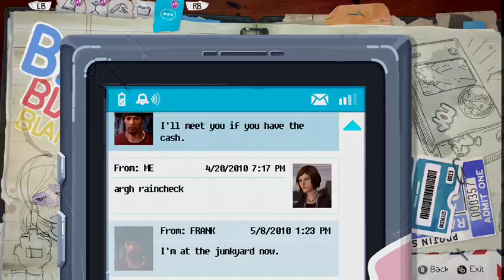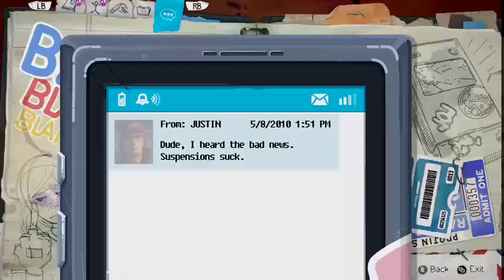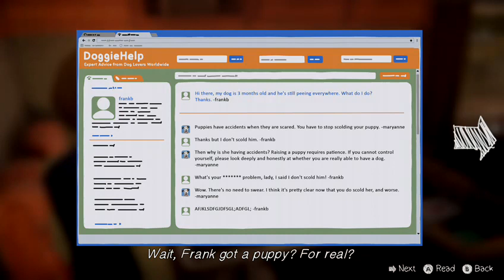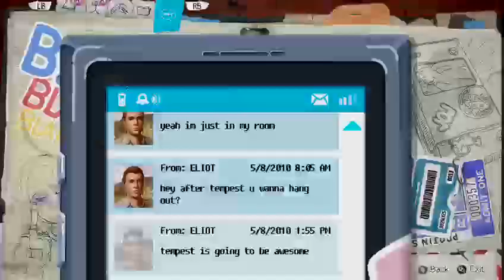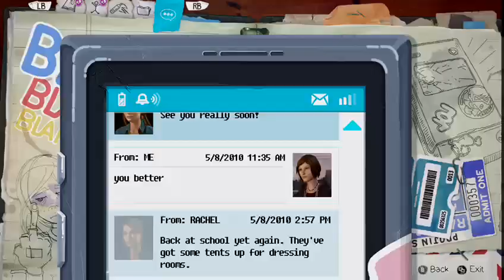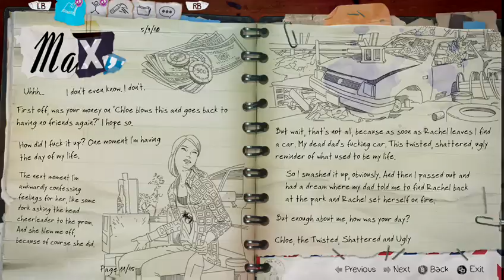DOES THIS COUNT AS A DATE | Life Is Strange: Before The Strom #4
I'm counting this as a first date.